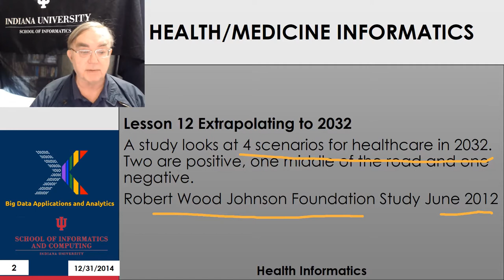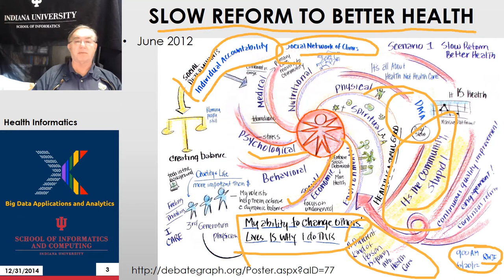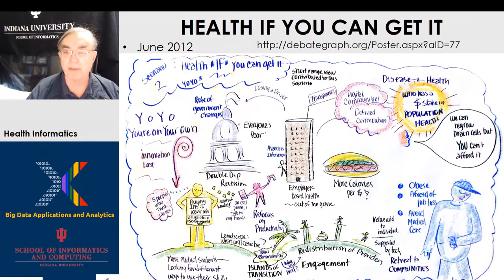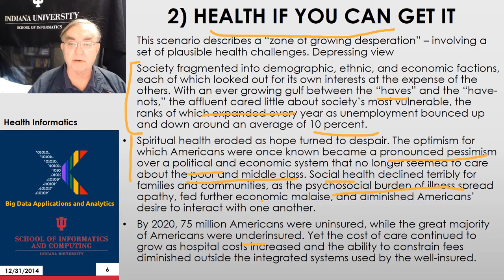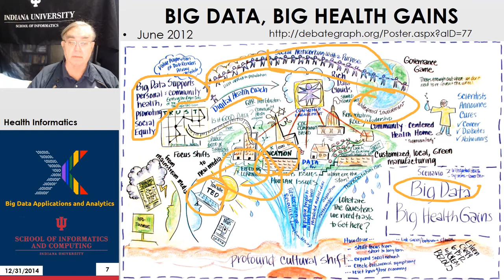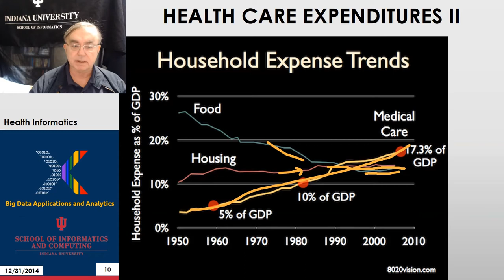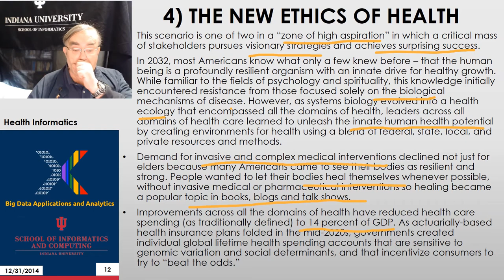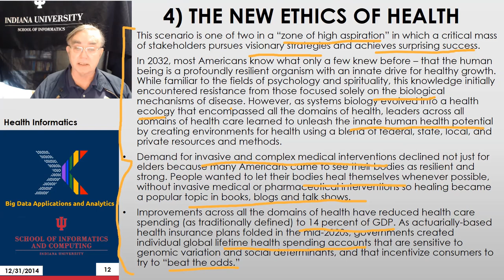BDAASpring2015 Health 131 L12 v2